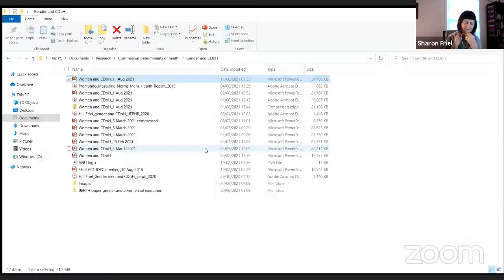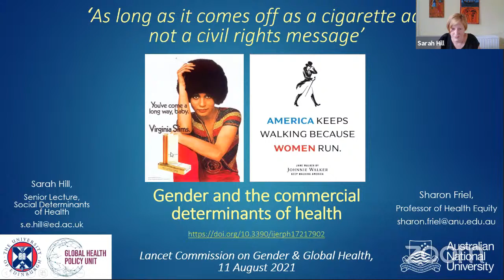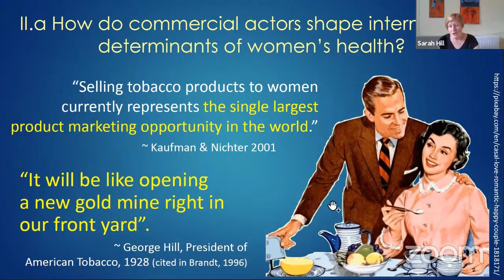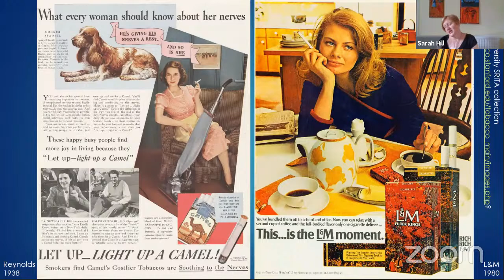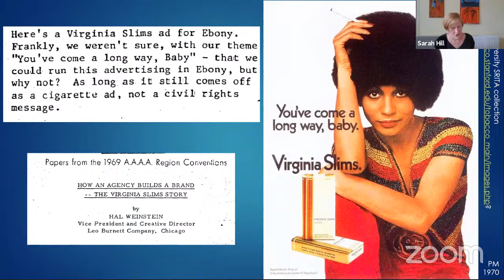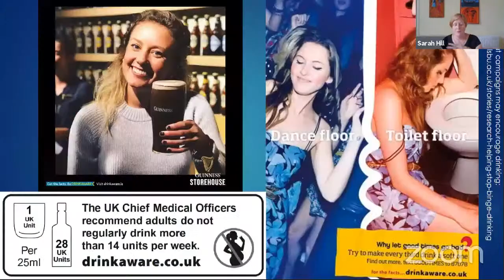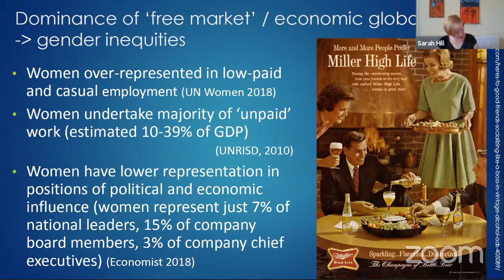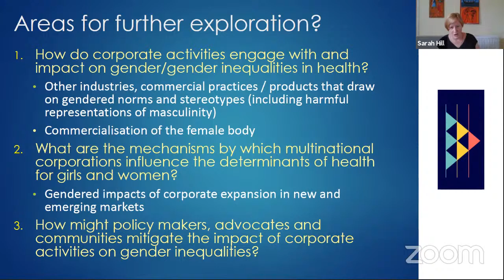LCGGH: Gender and the Commercial Determinants of Health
This Series accompanies the development of the Lancet Commission on Gender and Global Health, inviting Commissioners and Co-Chairs to discuss a key topic, question, or challenge that the Commission hopes to tackle. The series aims to involve a range of stakeholders and voices in its work and promote discussion and debate on gender and health.

In the thirteenth event of the series, we will hear from Commissioners Sharon Friel, Professor of Health Equity and Director of the Menzies Centre for Health Governance at the School of
Regulation and Global Governance (RegNet), Australian National University, and Sarah Hill, Senior Lecturer and Director of the Global Health Policy Unit at the University of Edinburgh.